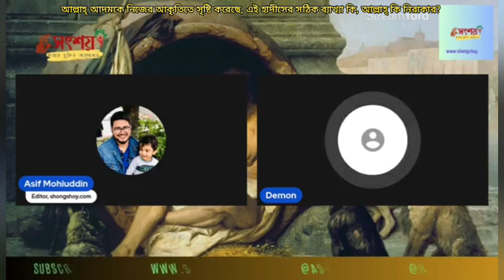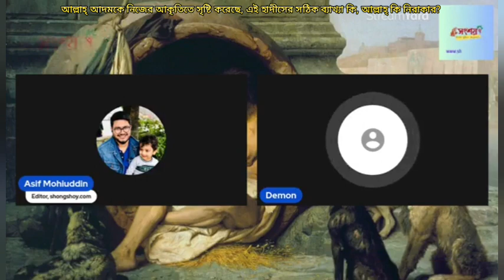আল্লাহ্ আমাদেরকে নিজের আকৃতিতে সৃষ্টি করেছে, এই হাদীসের সঠিক ব্যাখ্যা কি?